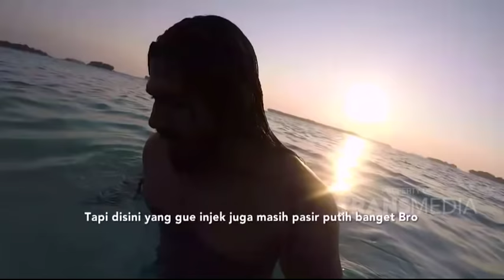MTMA - Bernang Di Pulau Perak Pasirnya Putih Banget! (14/9/19) Part 1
TAYANG SETIAP SABTU - MINGGU PUKUL 08.30 WIB
Keindahan Indonesia, dari Sabang sampai Merauke yang menawarkan sejuta keindahan, semua kami jelajahi agar semua mata terbuka, bahwa Negeri kita penuh cerita.